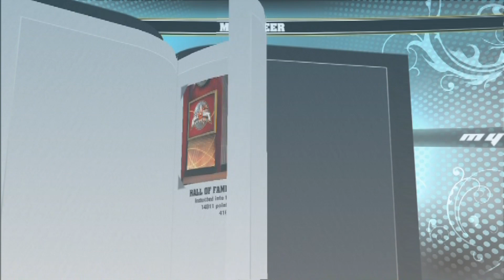NBA2k13 | MyCareer | Hall of Fame Speech - Microwave Jr. Thanks You!